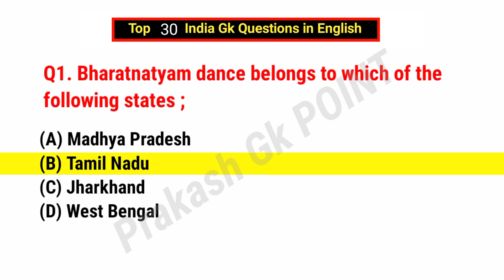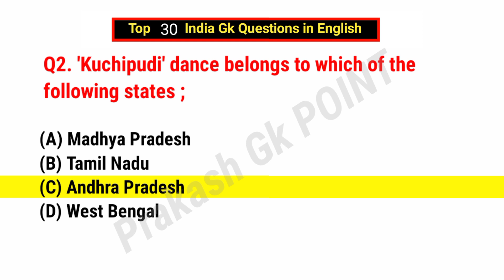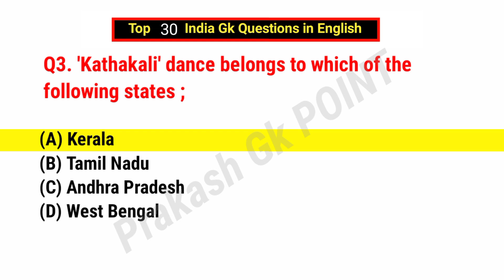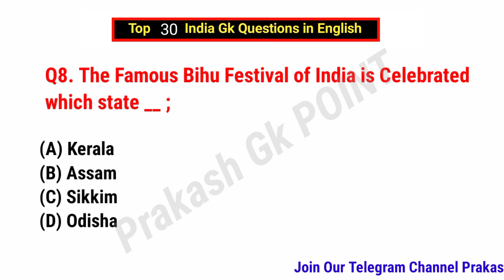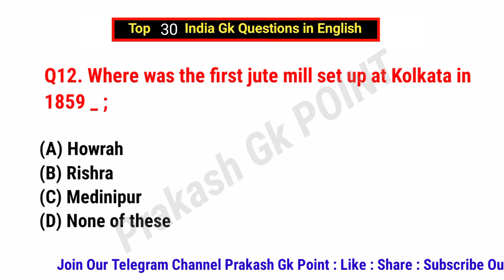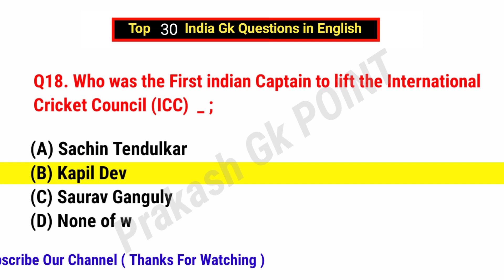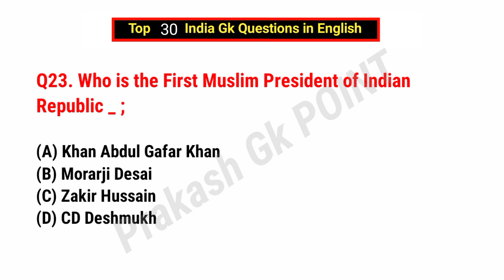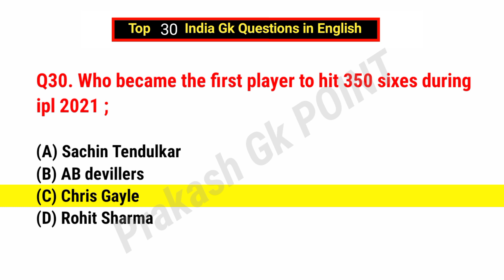Top 30 India Gk Question and Answer | Gk Questions and Answers | Gk Quiz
Hello Friends this is my indian gk video , in this Video I have Given top 30 India gk related Multiple Choice gk Question Answer which have been repeated many times in various Competitive job exams, then you should definitely watch this Video !

gk
gk question
gk question and answer english mein
gk afroz
gk ke question
gk gs
gk quiz
gk in english for navodaya